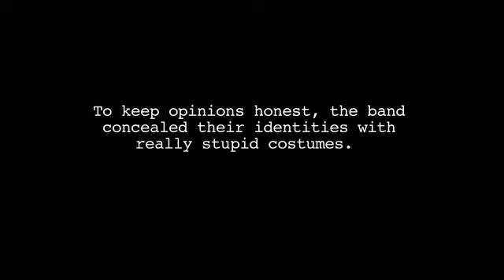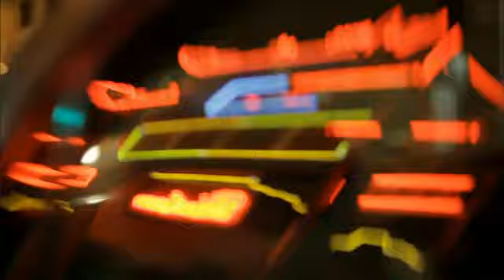Sex On The Radio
We hit the streets to see what YOU think of our new single, "Sex On The Radio".